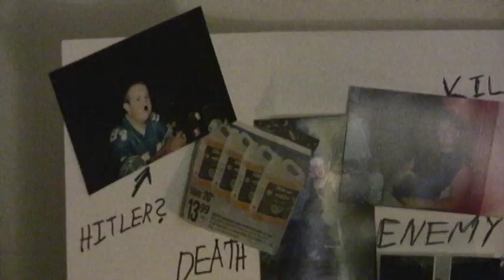Revenge Best Served Leftover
Maddox invites Jeff over for supper, and revenge.